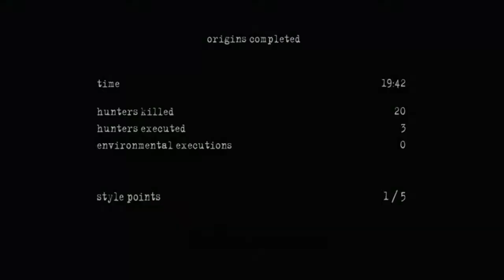Manhunt2 Playthrough #24 - TRIPPY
MH2 W/ Commentary

- The target tries to mind fuck you as you make your way to him